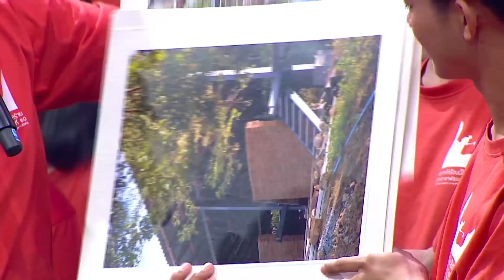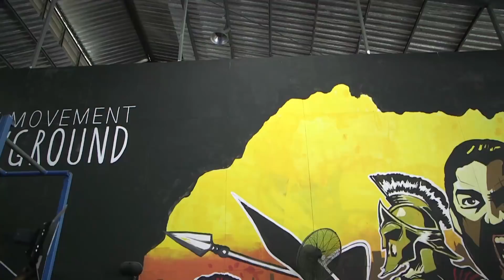เกมพันหน้า Super7 | EP.29 | 26 ส.ค. 61 - FULL HD ( บิ๊ก กฤษฎา, ตูน พิมพ์ปวีณ์ )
อาทิตย์นี้ เหล่า Super7 ถึงกับน้ำตาเล็ดเพราะเอวเคล็ดไปตามๆกัน ในเกม เอวดี มีชัย  และเกม Carpet Racing ลีลาเอวของแต่ละคน บอกเลยว่าไม่เคยเห็นที่ไหนแน่นอน จัดหนักจัดเต็มขนาดตัวเองยังอึ้ง ‼️ และพบกับหญิงงามหลากหลายสไตล์ ที่มาพร้อมความฮาและความวุ่นวาย ในละครพักยกเรื่อง แม่สื่อปากร้าย ผู้ชายรสจัด 🌶️👦👧 และห้ามพลาดความฟินแบบฟิตฟิตกับหนุ่มสุขภาพดีในช่วง“คนแกร่งกับนมถั่วเหลืองดีน่าแบล็ค” งานนี้หล่อแบบจัดเต็มเน้นความสามารถ ต้องรอติดตามให้ดี !!💪

Super 7 สัปดาห์นี้ ได้แก่ ตูน พิมพ์ปวีณ์ | บลิว วรพล | บิ๊ก กฤษฎา | ลูลู่ อาร์สยาม | จุ๊บจิ๊บ เชิญยิ้ม | สมจิตร | จตุรงค์ และผู้ที่มาร่วมแข่งขันคือ ” ชมรมค่ายอาสาพัฒนาชนบท คณะสถาปัตยกรรมศาสตร์ จุฬาลงกรณ์มหาวิทยาลัย “ มาร่วมเชียร์พวกเขาแบบสดๆกันได้ในรายการเกมพันหน้า Super7 ทุกวันอาทิตย์เที่ยงตรง 🕛 แบบถึงใจถึงอารมณ์ทางช่อง 7HD กด35 📺 😊
ติดตามทุกความเคลื่อนไหวของรายการ “ เกมพันหน้า SUPER7 “ ได้ที่ 💖💖💖💖

หรือ สมัครเข้าร่วมรายการ ได้ที่

แล้วมาสนุกกันนะครับ